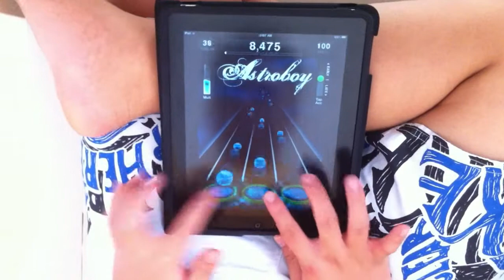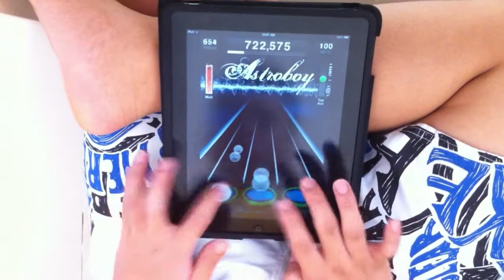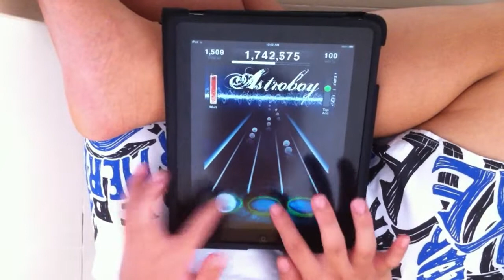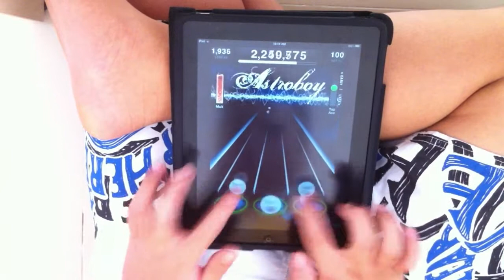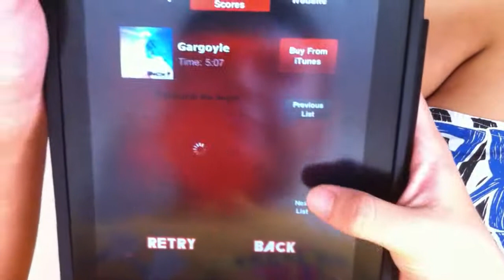TTRel Gargoyle FC [ tHB chart preview ]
Gargoyle
By: Doctor P

INSANELY FUN, challenging, EPIC SONG, hard BUT FUN ;D
Accuracy at start a bit failish, xP oh well :D
EPIC CHART FOR EPIC SONG FROM EPIC CHARTER